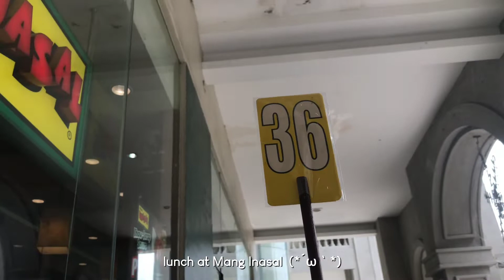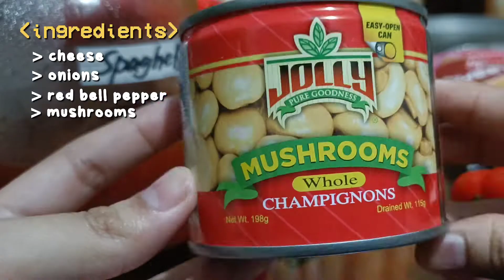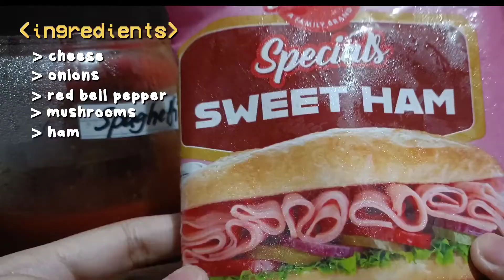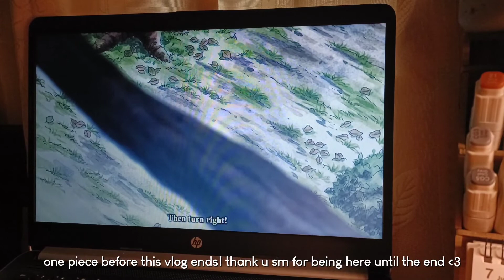📙 shs diaries — ep. 008 💐 chill vlog, lots of math study sessions, going out, eating a lot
hello! I'm sorry for being gone for two weeks, i just took my first  mock exam yesterday. but here are a few clips from those weeks i missed to upload! i tried my best to film, hehe! ( ◜‿◝ )♡

— with love, yel

it may be hard.
you might fall a thousand times.
but you will learn to fly.

— jerico silvers

(from Pinterest)

╰ music

shs diaries cet review cets 2022 preparation college entrance tests grade 12 study vlog study timelapse mock exam preparation back to school shopping